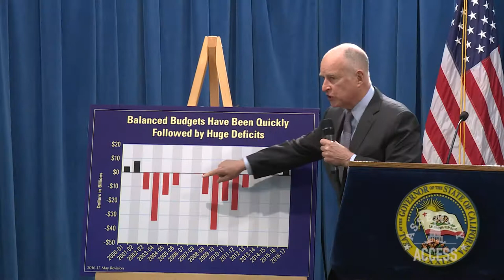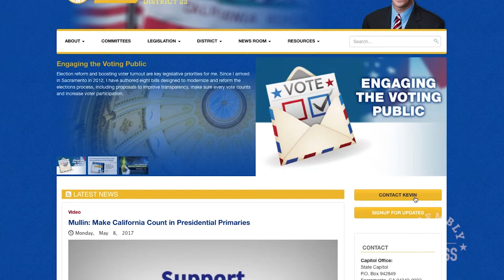Assemblymember Mullin Keeping You Connected to the Capitol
(Sacramento) – It’s time for the newest edition of Assembly Speaker pro Tem Kevin Mullin’s (D-San Mateo) Capitol Connection. In this episode Speaker pro Tem Mullin reviews the beginning of the 2017-18 legislative session - including the passage of a much needed transportation infrastructure improvement plan, the ongoing efforts to deal with the state’s affordable housing crisis and the legislation he’s authored to improve the lives of people in his 22nd Assembly District. Catch up on the Capitol action with Assemblymember Mullin in this Assembly Access video.